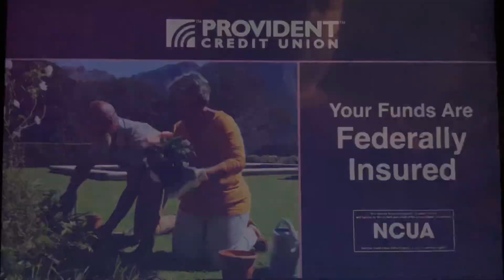KNTV NBC Bay Area News at 11pm Saturday teaser and open October 26, 2024